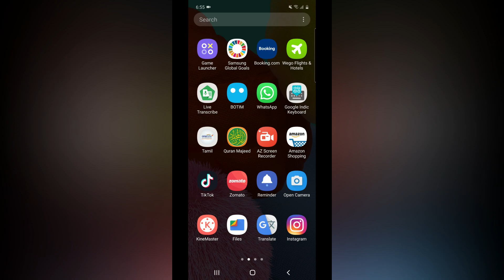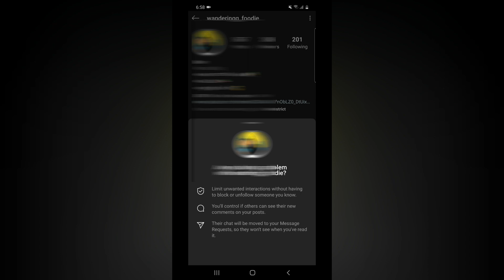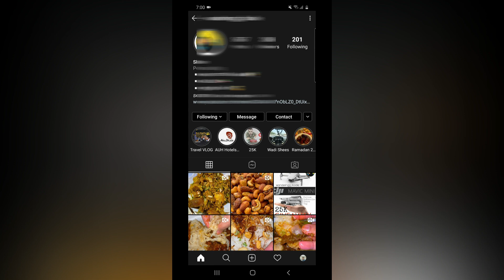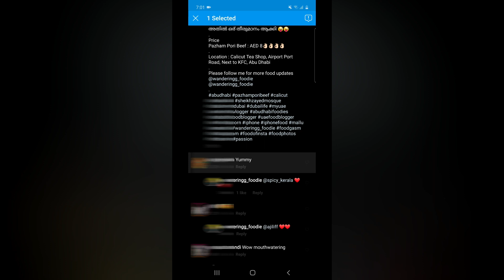இது தெரிஞ்சா நீங்க தான் கிங் - 1 Cool Instagram Tips in Tamil 🔥🔥🔥